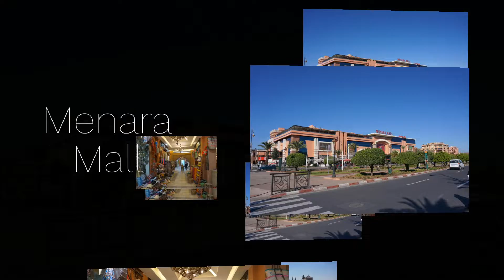Marrakech Marokko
Citytrip Marrakech Marocco
Stijnsmoviepacket

-El Fna Plein
-Jardin Marjorelletuin
-El Badi Palace
-Palais Bahia
-Jardin Le Secret
-Koutoubia Mosque
-Cyber Park
-Menara Mall
-Le Jardin Menara
-Tombeaux Saadiens
-Marrakech City
-Camel Ride